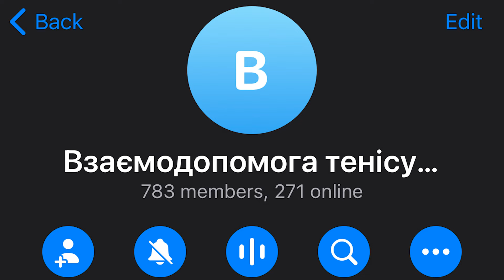Help Ukrainian Kids Live Their Dreams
Today I am asking for your help. Not for myself but for Ukrainian kids who want to pursue their dreams to become a tennis player. Please share. Those kids are really in need today